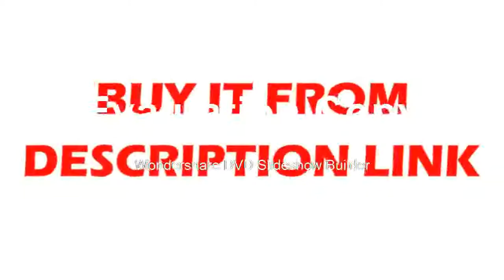accuracy 3 axis drill lathe milling machine digital readout DRO and 3 pieces linear scales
Product On Aliexpress

rand Name:HYMSEANNModel Number:SNS-3Vcolor:Black, silverVoltage range:AC85V~250V,50HZ~60HZpower consumption:25VAnumber of axis:3 axisnet weight:7-8kginput signal:TTL EIA-422